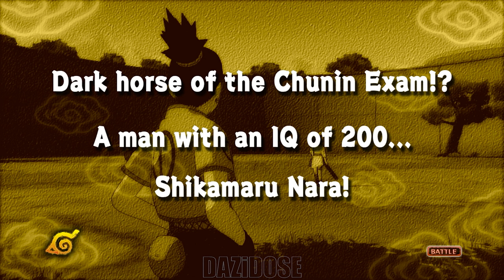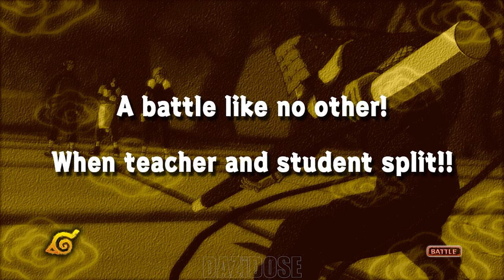Naruto: Ultimate Ninja Storm Gameplay Walkthrough Part 3 - [4K 60FPS] - No Commentary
Naruto: Ultimate Ninja Storm Walkthrough Part 3 and until the last part will include the full Naruto: Ultimate Ninja Storm Gameplay on PC. Naruto Ultimate Ninja Storm Gameplay is recorded in 4K 60FPS on PC and will include the full game, all endings and all boss fights.

Naruto: Ultimate Ninja Storm, known in Japan as Naruto: Narutimate Storm  is a game for the PlayStation 3. The game was first unveiled in 2007, under the code name Naruto PS3 Project. Later the game was named Naruto: Ultimate Ninja Storm. Its sequel, Naruto Shippūden: Ultimate Ninja Storm 2 was released in October of 2010.

An enhanced re-release was bundled in Naruto Shippūden: Ultimate Ninja Storm Trilogy/Legacy, for PlayStation 4, Xbox One, and Microsoft Windows. The game was once again re-released for the Nintendo Switch on April 26, 2018.

Naruto: Ultimate Ninja Storm retains many of the gameplay elements from earlier instalments of the Ultimate Ninja series. The game features cel-shaded graphics that "will break the barrier between anime and video game". Although there is no online play, downloadable content is available in the form of extra support characters, alternative costumes, and new missions. Unlike previous games, where players fight on a two-dimensional background, Ultimate Ninja Storm allows players to fight in a completely three-dimensional setting. The story mode loosely covers the events of the anime up to episode 135.